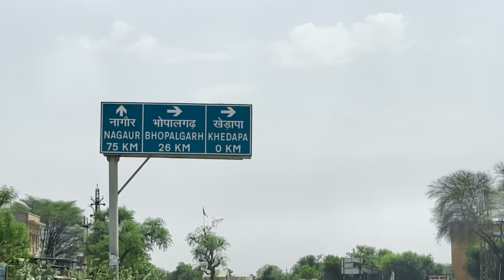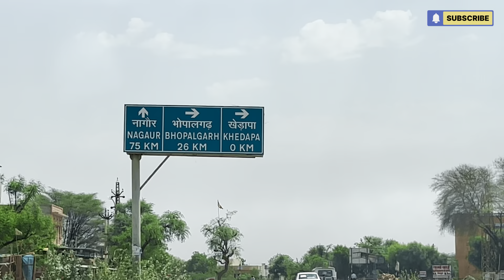रोमांचक राजस्थान के अनजाने गाँव । Bhopalgarh fort Jodhpur NH 62 himbus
Chapters :
00:00 - टीज़र
00:28 - शुरुआत
02:45 - लवेरा कलाँ
05:00 - रामधाम खेड़ापा
07:48- पालड़ी रणवतां
09:43 - सुरपुरा कलाँ
11:20 - नमस्ते भोपालगढ़

jodhpur travel vlog,
Video links